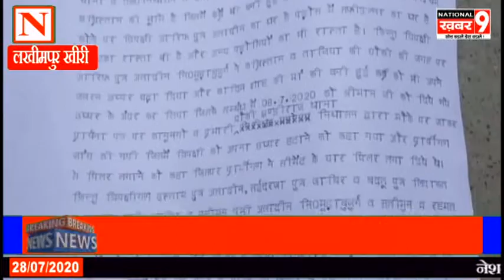कब्रिस्तान पर किया अतिक्रमण,कब्जा करने के फिराक में युवक एसडीएम ने प्रभारी को दिया जांच कराने का आदे